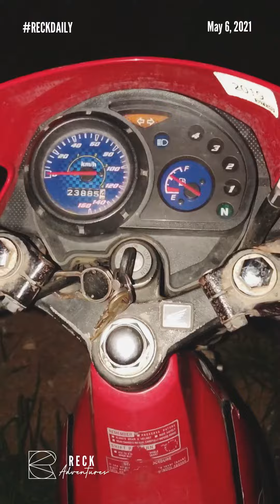ANONG GANAP TODAY FOR ReckDaily ( MAY NAGBIRTHDAY! ) | Reck Adventures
Sinipag ako mag edit ngayon ah. Hahahahaha
Voala! 3 days consecutive upload. Nice! Hahahaha

Camera: iPhone8Plus
Editor: Inshot

Also, let me know what you think of this video in the comments below.

Thank you! We gonna GO UP! 😉